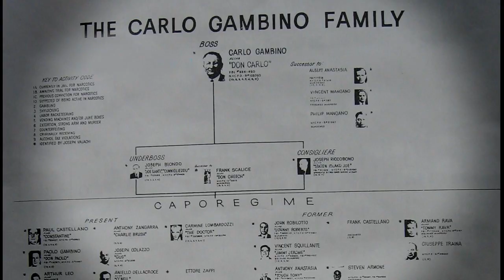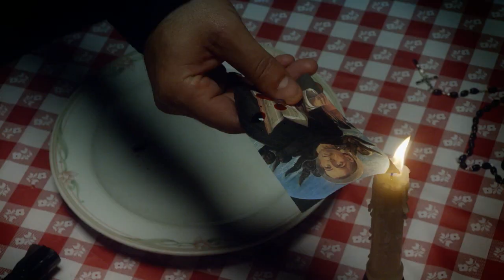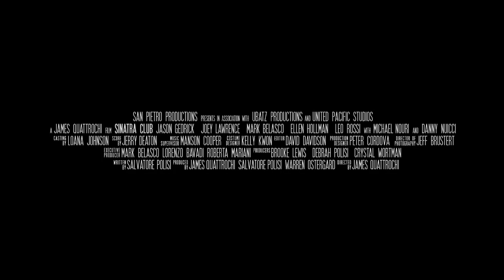At the Sinatra Club (2010) | Trailer | Joey Lawrence | Mark Belasco | Ellen Hollman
In 1972 an ambitious young mobster named John Gotti (Danny Nucci) plans to steal silver bullion using people of warring crime families.

Director: James Quattrochi
Stars: Joey Lawrence, Mark Belasco, Ellen Hollman